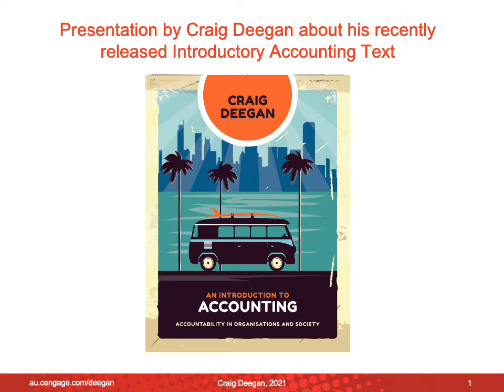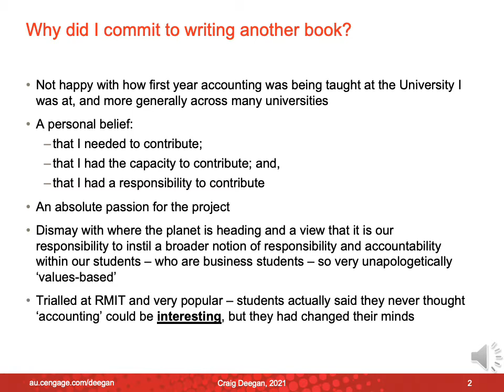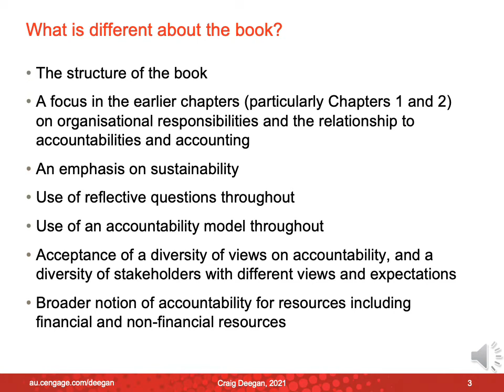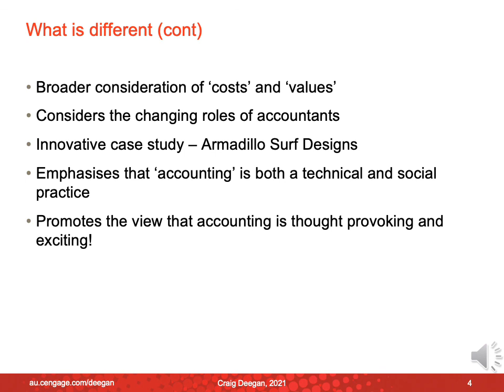Overview of Introduction to Accounting 1e with Craig Deegan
or ask your Cengage learning consultant for an inspection copy.
Inside this video, author Craig Deegan discusses:
0:00 Why write another Accounting text
2:17 What is different about this book

This is part one of a four part series.